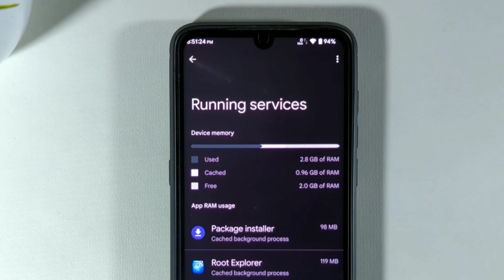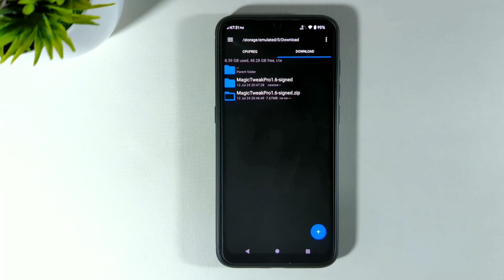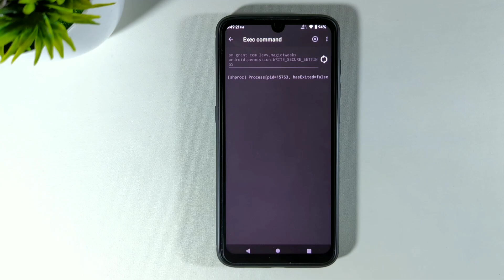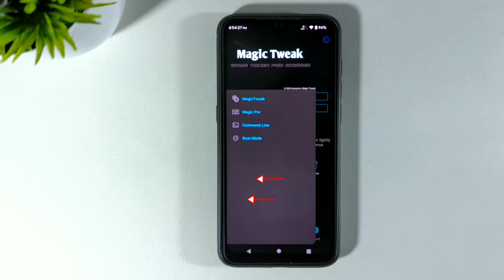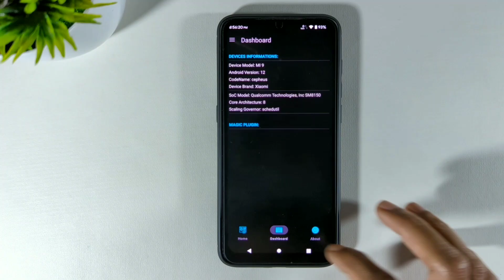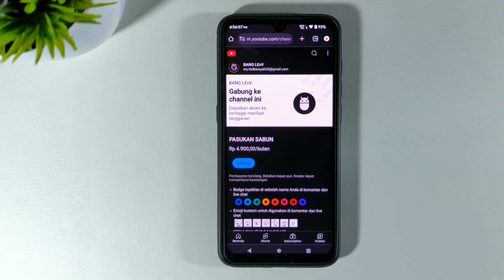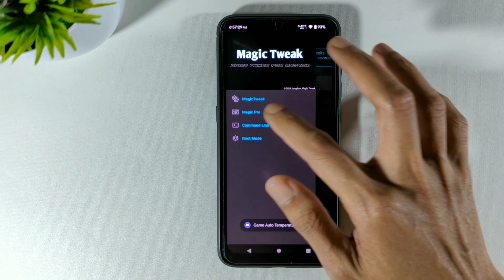Bebas Ganti Mode Adaptive! Update Terbaru Magic Tweak 1.6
Update Terbaru Magic Tweak 1.6: Bebas Ganti Mode Adaptive